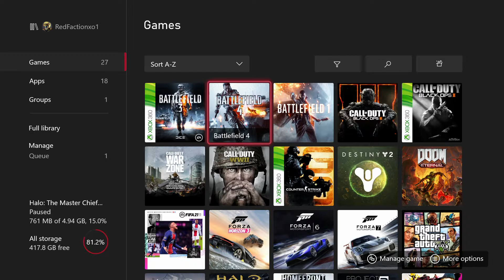CS GO Xbox One in 2020.......#29